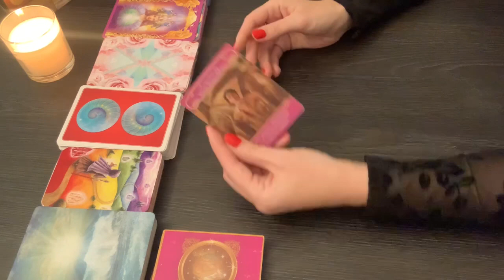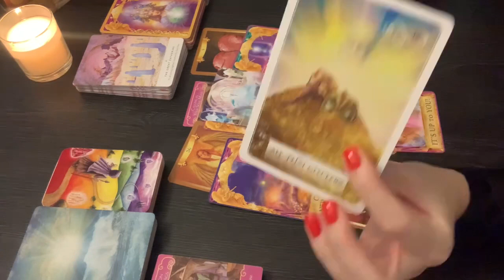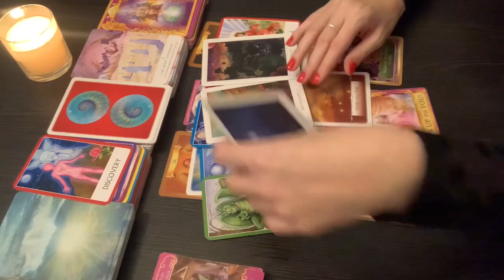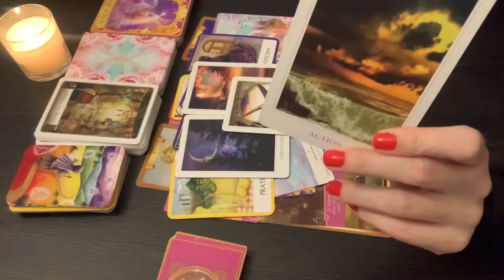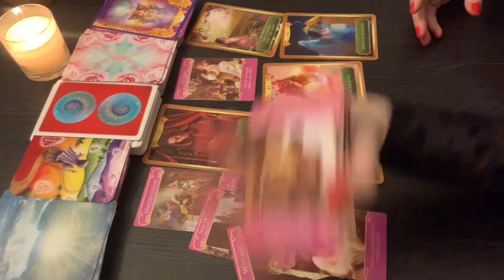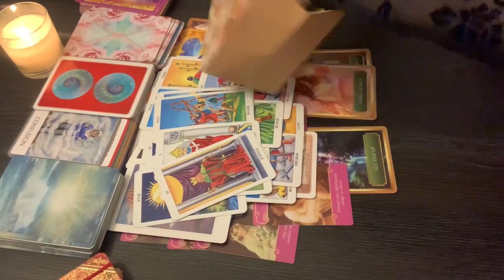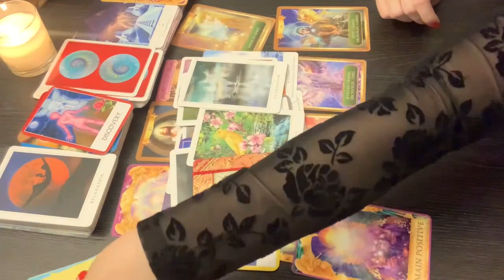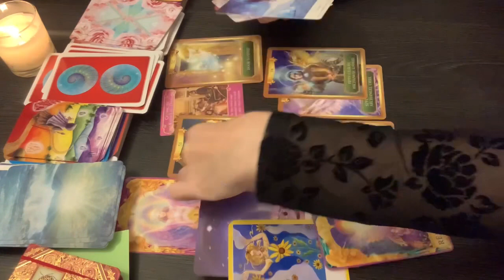Who is your TWIN FLAME LOVE? / pick a card/ tarot reading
Timestamps:

Selection 00:15

Group 1 00:44
Group 2 21:21
Group 3 37:17
Group 4 51:57

Radiant Tarot:

Lovers Oracle:

Sacred Destiny Oracle:

Angel Answers Oracle Cards:

Energy Oracle Cards:

Romance Angel Oracle Cards:

Chakra Wisdom Oracle Cards:

Work your Light Oracle:

Wisdom Oracle Divination Cards: